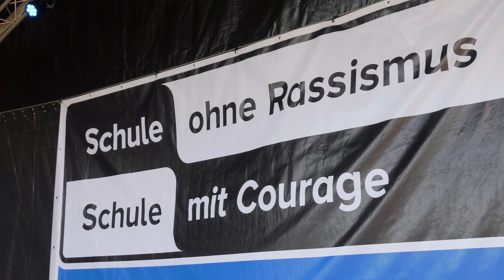Landestag des Courage-Schulnetzwerkes: 20 Jahre couragiert in Sachsen-Anhalt – 20.09.2023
Passend zum Weltkindertag hat das Netzwerk "Schule ohne Rassismus - Schule mit Courage" in Sachsen-Anhalt am 20. September 2023 den Jubiläums-Landestag auf dem Magdeburger Domplatz gefeiert. Mehr als 800 Teilnehmerinnen und Teilnehmer sowie Mitwirkende aus 114 Bildungseinrichtungen waren zum traditionellen Treffen der Courage-Schulen gekommen. Zum Auftakt gab es eine Eröffnungsveranstaltung Open-Air.